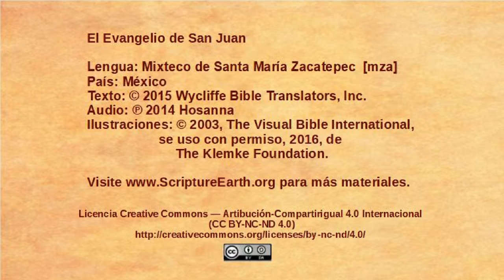Mixteco de Santa María Zacatepec - John 19:16-37 - The crucifixion [mza]